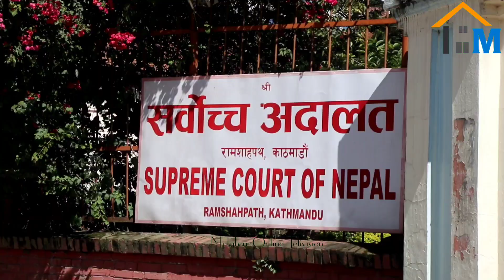Rigal Dhakal, कैद मिनाहामा युवराज सफलकाे कडा आक्राेश…?| yubaraj safal भारतीलाई भेट्न पुगे सर्वोच्चमा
Rigal Dhakal, कैद मिनाहामा युवराज सफलकाे कडा धारणा ||भारतीलाई भेट्न पुगे सर्वोच्चमा | safal ले बाेले ज्यान मुद्दामा दोषी ठहर भएका योगराज ढकाल रिगलको कैद मिनाहा गर्नुको कारण.

१८ असोज, आज । सर्वोच्च अदालतले ज्यान मुद्दामा दोषी ठहर भएका योगराज ढकाल रिगलको कैद मिनाहा गर्नुको कारण पेश गर्न सरकारलाई आदेश दिएको छ । बिहीबार न्यायाधीश मनोजकुमार शर्माको इजलासले राष्ट्रपति कार्यालय, प्रधानमन्त्री तथा मन्त्रिपषिद कार्यालयलगायतका विपक्षीलाई कैद मिनाहा गर्नुको लिखित कारण पेश गर्न आदेश दिएको हो । सर्वोच्चले उनको कैद माफी गर्दा भएका सबै निर्णयको सक्कल प्रति झिकाउन पनि आदेश दिएको सर्वोच्च अदालतका प्रवक्ता भद्रकाली पोखरेलले जानकारी दिए । त्यस्तै मुद्दाको सुनुवाइको दिन बहसमा महान्यायाधिवक्तालाई नै उपस्थित हुन आदेश दिएको छ ।
1.असोजमा संविधान दिवसको अवसरमा मन्त्रिपरिषदको सिफारिसमा राष्ट्रपतिले योगराज ढकालको कैद मिनाहा गरेका थिए । रिगलको कैद मिनाहा गर्ने राष्ट्रपतिको निर्णयपछि उनले हत्या गरेका चेतन मानन्धरको परिवारले आपत्ति जनाएको छ । चेतनकी पत्नी भारती शेर्पाले रिगलको कैद मिनाहाविरुद्ध सर्वोच्च अदालतमा रिट दिएकी थिइन् । त्यस्तै रिगलविरुद्ध सर्वोच्च अदालतमा चलेको र पछि फिर्ता भएको मुद्दाको मिसिल र अरु कागजात अवलोकनका लागि पेश गर्न पनि आदेश दिएको छ ।

GUEST: yubaraj safal
DATE : 2080/06/18
HOST: MULGHAR ONLINE TV
CAMERA/EDIT: BHIM REGMI
PRODUCTION: MULGHAR ONLINE TV PVT LTD

@rigal dhakal
@योगराज ढकाल
@भारती लामा मानन्धर
@चेतन मानन्धर
@nepalganaj news update
@bharati lama
@bharati manandhar
@tamang news today
@magar news update
@bishow adibasi janjati
@serpa organization
@magar organization
@tamang organization nepal
@latest nepali news
@latest nepali interview
@latest newa update
@old history
@nepali culture
@आदिवासी जनजाति विशेष
@mulghar online tv,
@nepali political news
@latest live news

Copyright for this content is with MULGHAR ONLINE TV Pvt.

                  MULGHAR ONLINE TV